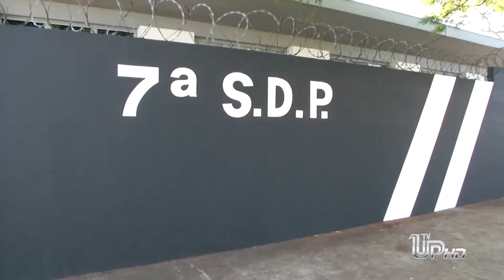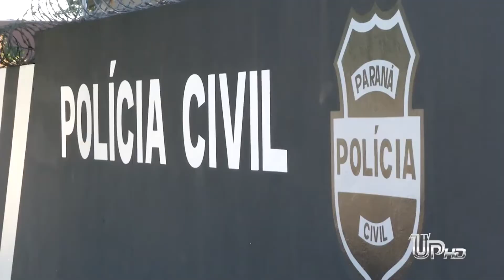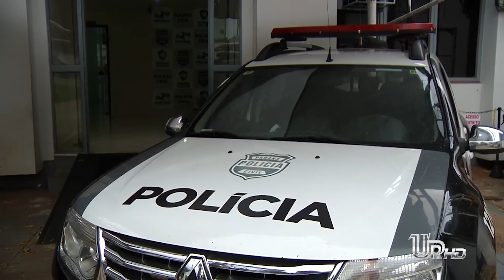TV UP -Mulher com RG falso e em posse de maconha tenta entrar na cadeia de Umuarama.